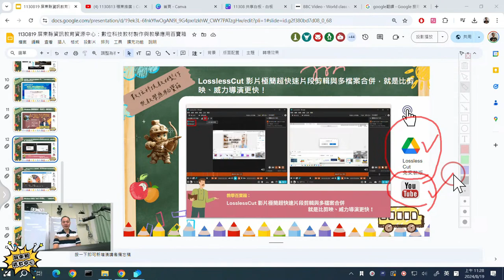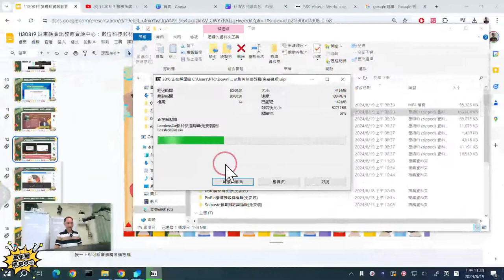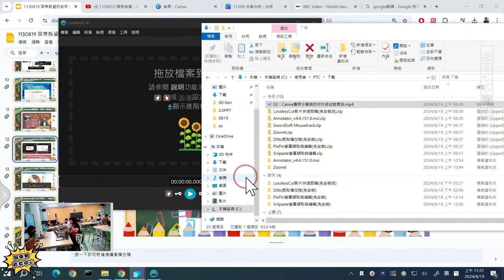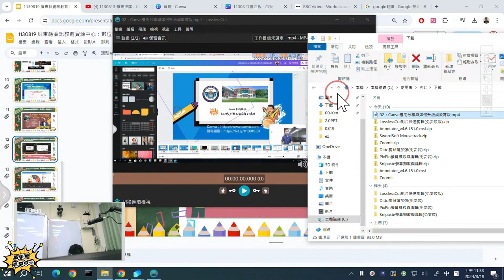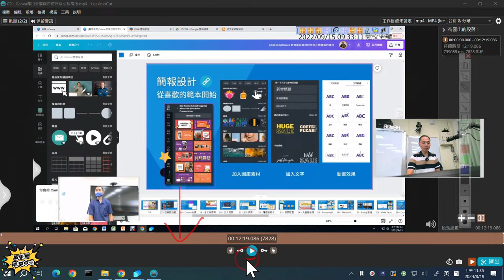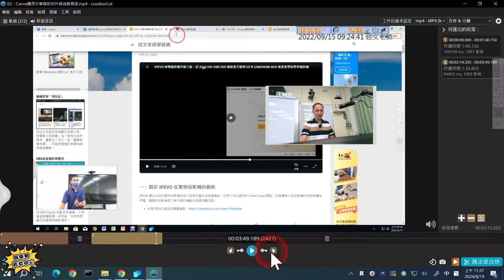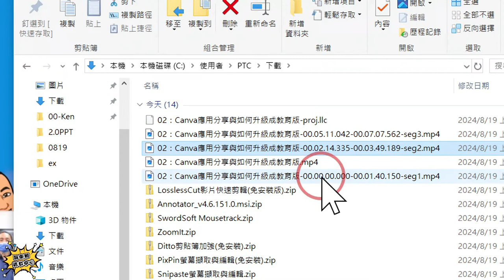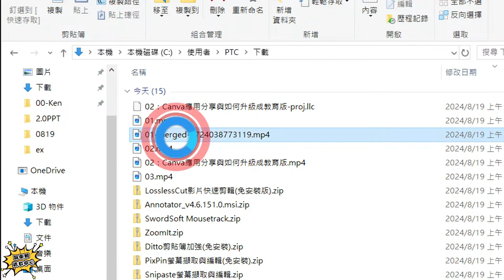13：LosslessCut 影片極簡超快速片段剪輯與多檔案合併，就是比剪映、威力導演更快！